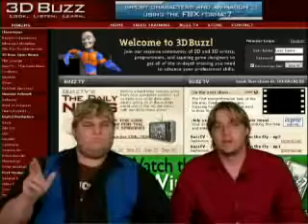BuzzTV's The Daily News Nov 15, 2006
BuzzTV's The Daily News is a videocast that keeps you up to date on what's going on in the 3D, technology, and entertainment industries. Each show runs about.

BuzzTV's The Daily News is a videocast that keeps you up to date on what's going on in the 3D, technology, and entertainment industries. Each show runs about. BuzzTV's The Daily News is.